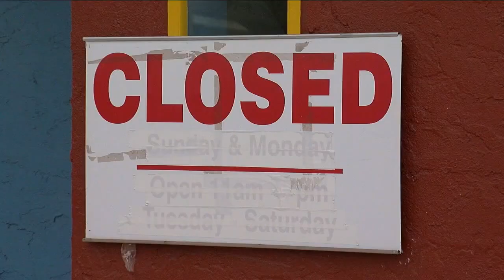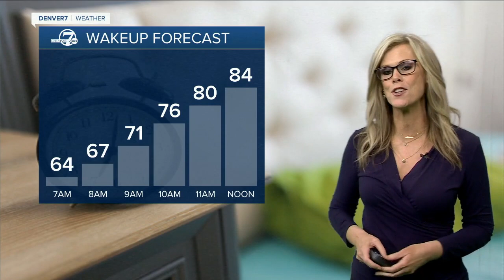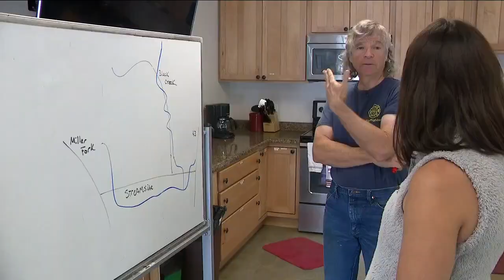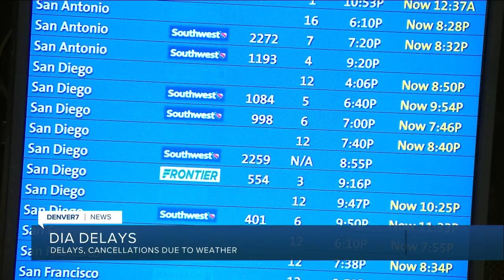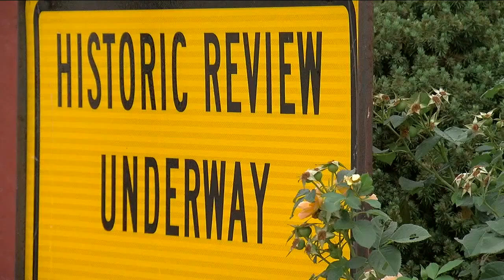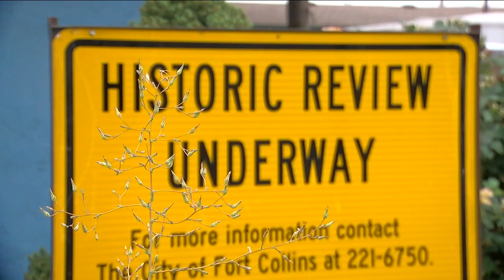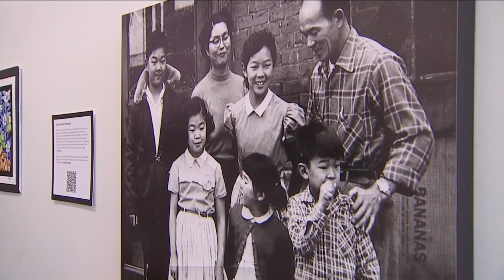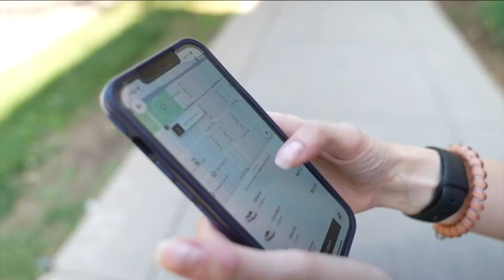Denver 7+ Colorado News Latest Headlines | July 24, 10pm